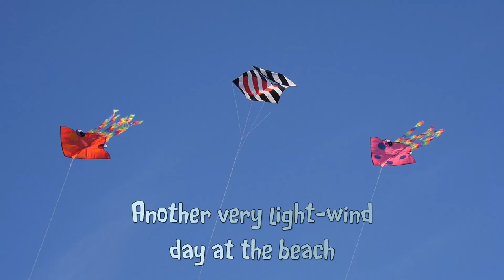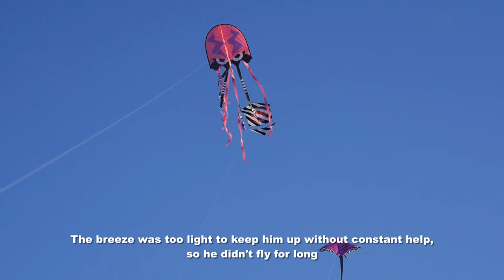Another light-wind kite day at the beach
My 418th kite video.  It's not easy to fly kites when there's almost no wind, but with the right ones, you can still have some fun.